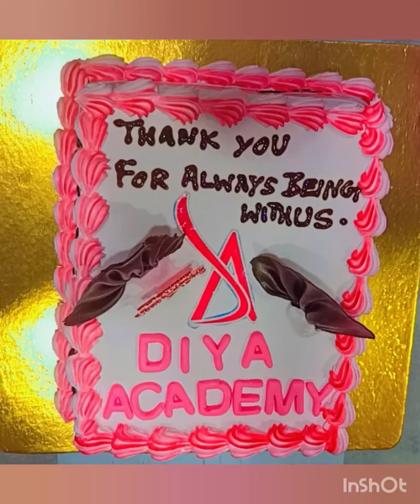Teachers Day Celebration 2022🎉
.Best Academy In prayagraj.

This video is tribute to Teachers working so hard during coronavirus # lockdown so that students do not suffer in studies. Salute to all teachers . Thank you teachers.